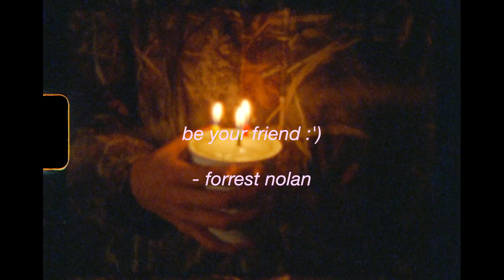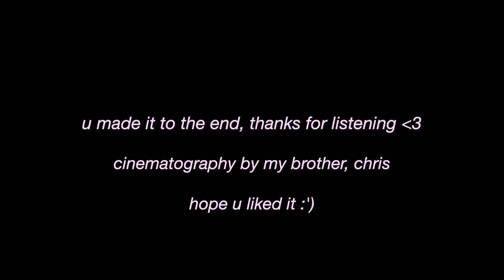Forrest Nolan - be your friend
track 7 of my first EP, "You Make Me Feel Alright." you made it to the end. thank you :')
lyrics here asap!!